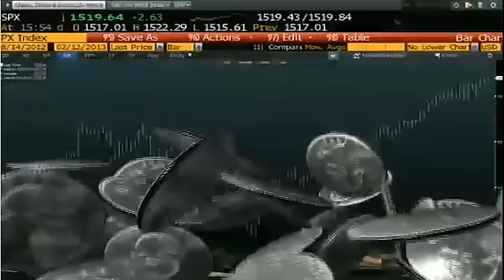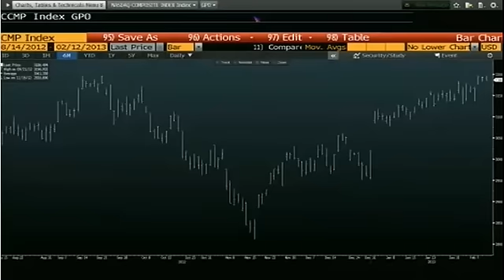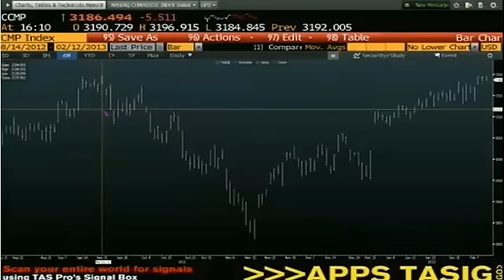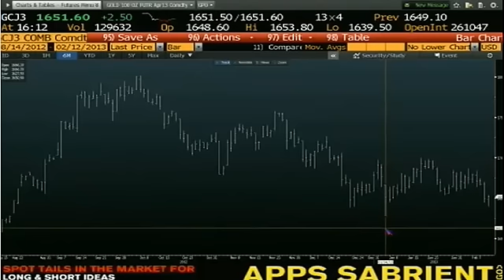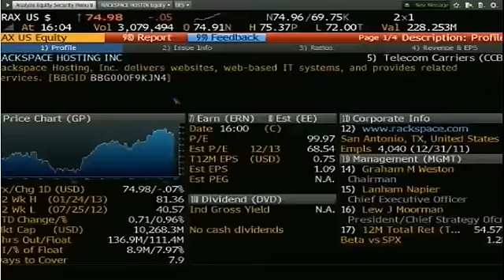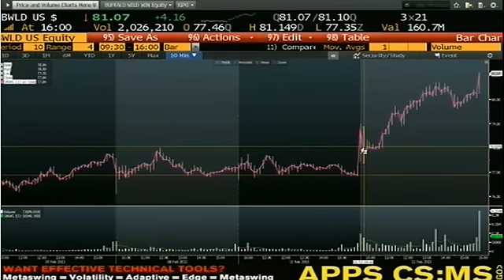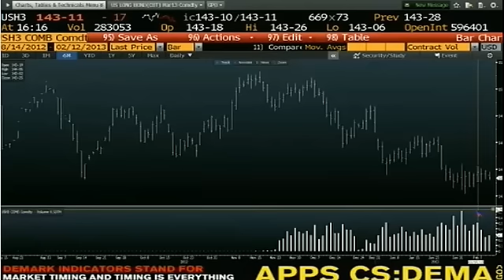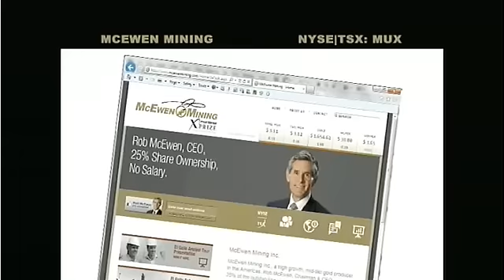Feb 12th Daily Stock Market Recap by Tom O'Brien on TFNN 2013